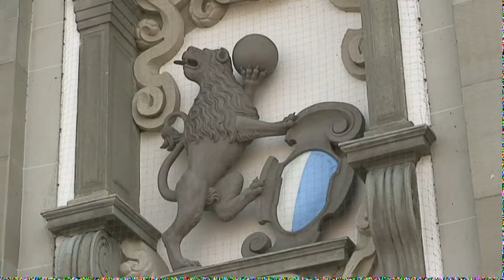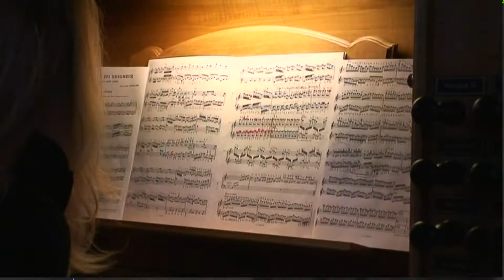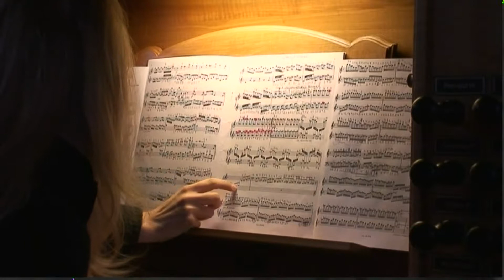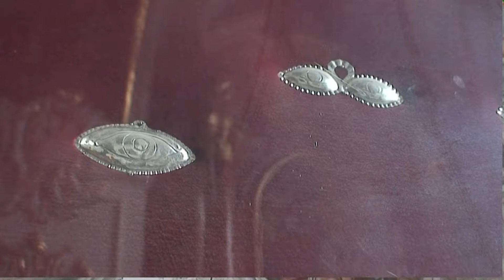Hermann Hirt - "DIE ÄLTESTE JESUITENKIRCHE DER SCHWEIZ"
Mein verstorbener Vater war während Jahrzehnten Hobbyfilmer (bis zu seinem Tod aktiv im Luzerner Filmclub fvalu in Luzern). Der Film handelt von der Jesuitenkirche in Luzern, welche die älteste ihrer Art in der Schweiz ist.
Der Film wurde im Jahr 2009 gedreht, als mein Vater 77 Jahre alt war.
Gedreht in SD geschnitten & bearbeitet auf Casablanca.